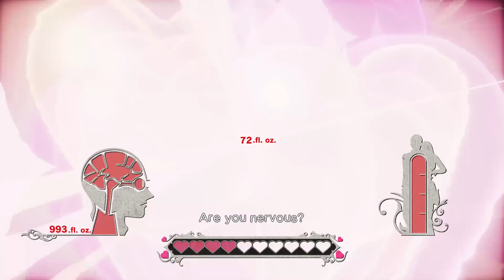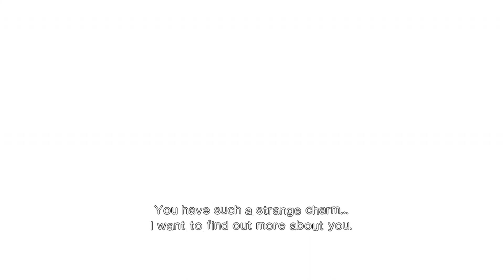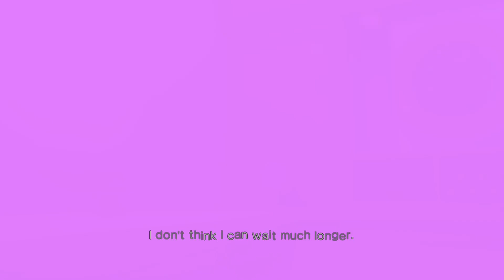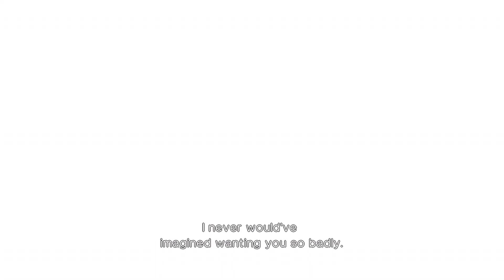Killer is Dead [Gigolo Mission 1] Romance